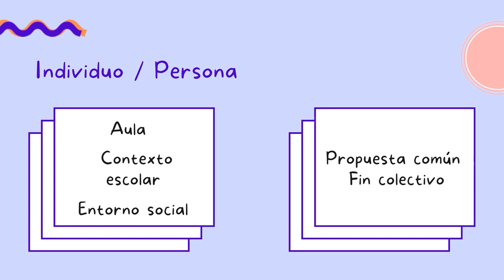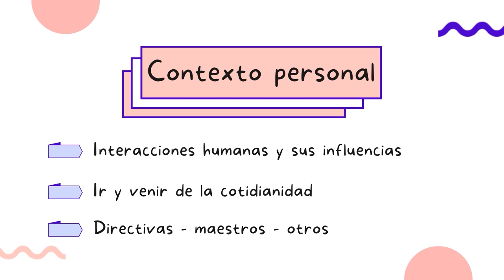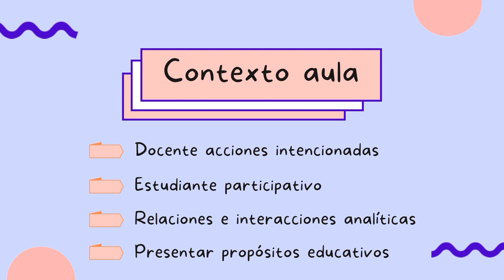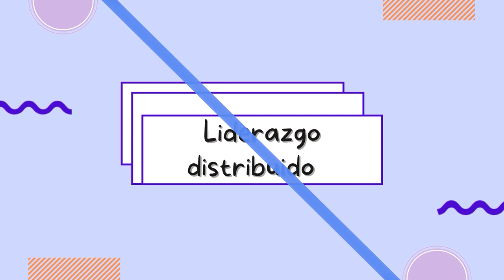innovación y liderazgo educativo